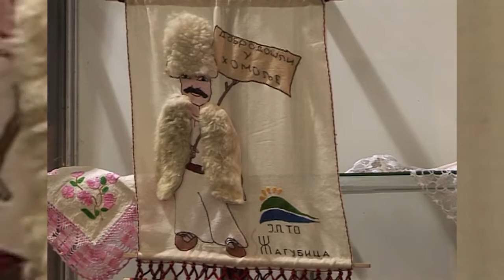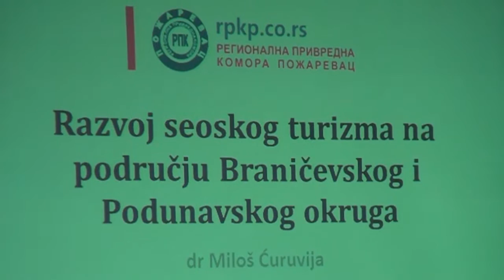U BANJI ŽDRELO OBELEŽEN SVETSKI DAN TURIZMA